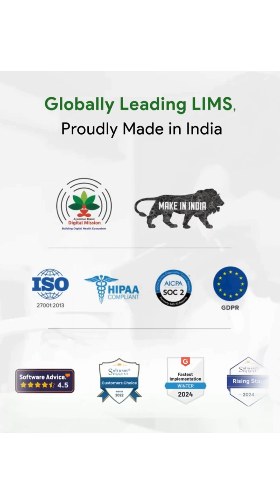CrelioHealth LIMS Review by Dr. Archana | VIVARA Healthcare, Telangana| Streamlining Diagnostic Labs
"We found it very easy to adapt to." — Dr. Archana, VIVARA Healthcare

Discover how CrelioHealth LIMS is revolutionizing lab operations at VIVARA Healthcare Private Limited, Turkapally, Telangana. In this testimonial, Dr. Archana shares her firsthand experience of implementing CrelioHealth’s cloud-based LIMS platform — from onboarding to real-world impact on day-to-day operations.

Learn how the lab overcame operational challenges, improved efficiency, and enhanced patient care by choosing a modern, scalable, and easy-to-use LIMS software.

✅ In This Video:

-Challenges before implementing CrelioHealth
-Smooth onboarding & adoption process
-Key features that empowered their lab team
-Real-time reporting, automation, and accuracy
-Overall experience with CrelioHealth support

📌 About CrelioHealth LIMS:
CrelioHealth is a leading SaaS-based Laboratory Information Management System that helps diagnostic labs, hospitals, and pathology centers simplify and automate their end-to-end lab operations — from test ordering to reporting and billing.

🧪 Trusted by 2900+ labs globally, CrelioHealth enables labs to:

-Digitize and centralize lab workflows
-Deliver accurate reports faster
-Enhance patient communication
-Grow efficiently with analytics & automation

👉 Looking to modernize your lab?
to learn more or schedule a free demo.